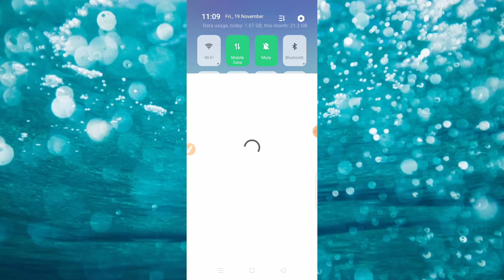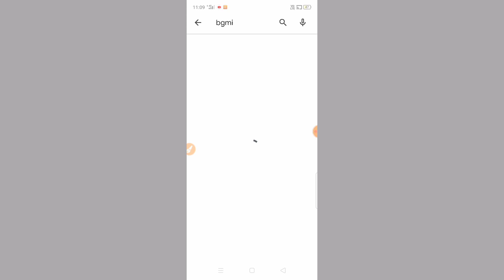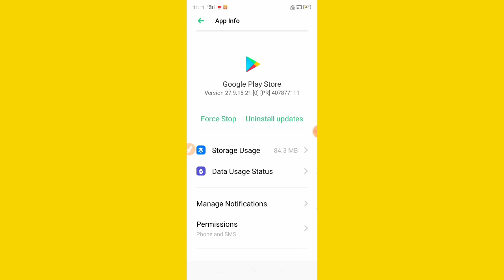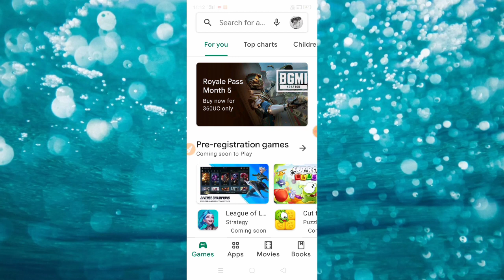BGMI 1.7 UPDATE NOT SHOWING IN PLAYSTORE | BGMI 1.7 UPDATE KAISE KARE | HOW TO DOWNLOAD 1.7 UPDATE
bgmi update
natural yt
1.7 update pubg
bgmi 1.7
1.7 update
1.7 update bgmi
bgmi 1.7 update download
bgmi beta version
bgmi new update
bgmi update 1.7 download
how to download bgmi 1.7 beta version
metro royale
pubg 1.7
1.7 update bgmi date
1.7 update release date
battleground mobile india 1.7 update kab
aayega
bgmi new update 17 release date
pubg 1.7 beta gameplay
pubg beta 1.7 update
vikendi 2.0 pubg mobile
1.7 ka update kab aayega
1.7 update bgmi release date
1.7 update kab aaega
1.7.0 bgmi update
pubg mobile 1.7 update
bgmi update today
bgmi 1.7
bgmi 1.7
1.7 update bgmi release date
bgmi ka new update kab aayega
1.7 update pubg
bgmi update 1.7
1.7 updatee
1.7 update bgmi date
1.7 update kab aaega
bgmi super smooth graphics kab aayega
pubg 1.7
pubg new update kab aayega
1.7 update release date
bgmi 1.7 release date
bgmi ka new update kab aayega 1.7
pubg update
pubg update
super smooth graphiocs bgmi
1.7.0 bgmi update
bgmi ka 1.7 ka update kab aaega
bgmi vikendi
bgmi 1.7 update release date
bgmi update
1.7 update bgmi release date
1.7 update bgmi
bgmi new update
aayega
1.7 update kab aaega
1.7 update bgmi date
bgmi 1.7
bgmi super smooth graphics
bgmi update kab aayega
super smooth graphics bgmi
1.7 ka update kab aaega
1.7 update release date
bgmi update date
1.7 update pubg
battleground mobile india 1.7 update
bgmi 1.7.0 update
bgmi new update 1.7 download
bgmi zombie mode
how to download bgmi 1.7 update
bgmi 1.7.0 update
bgmi zombie mode
1.7 update date
metro royale 2.0
pubg update 1.7 release date
1.7 ka update kab aayega
1.7 update
battlegrounds mobile india 1.7 update
1.7 version new update in bgmi